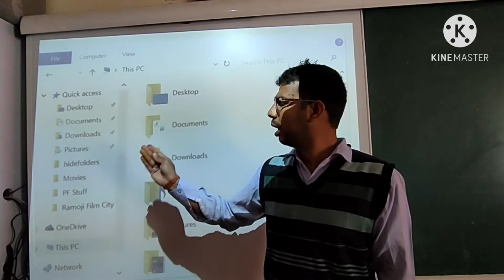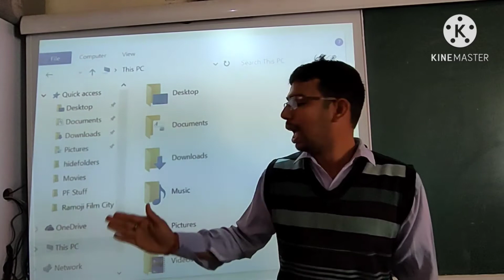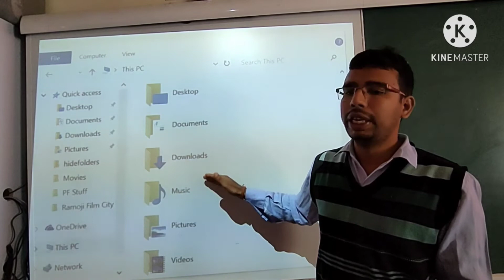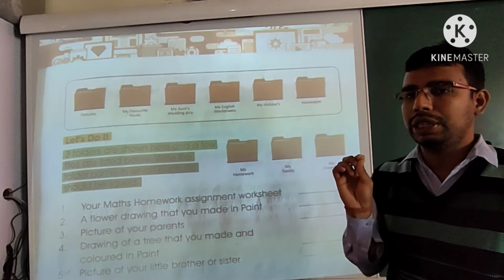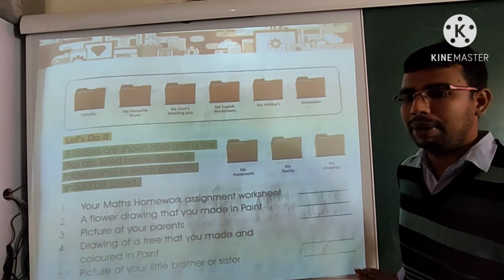05/02/2021, Computer,Std-3,File Management-An Introduction,Part-3